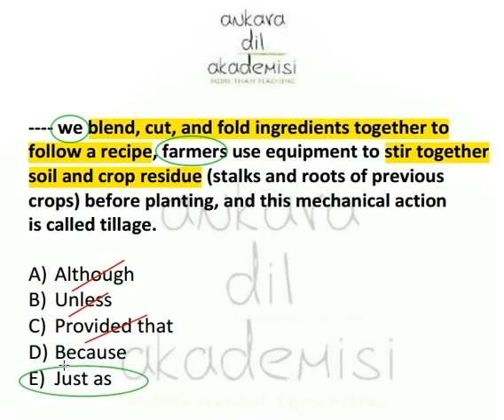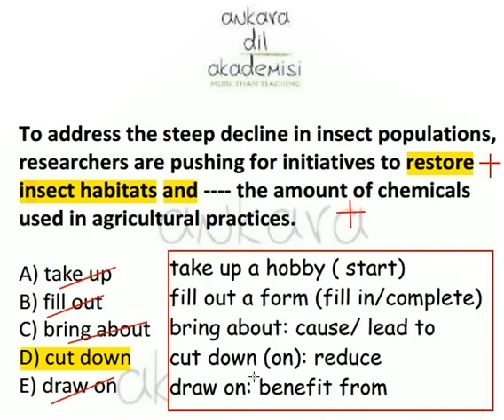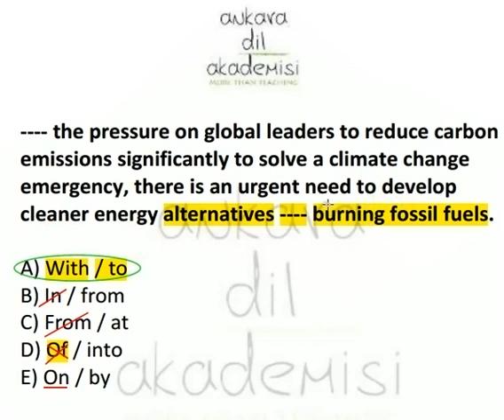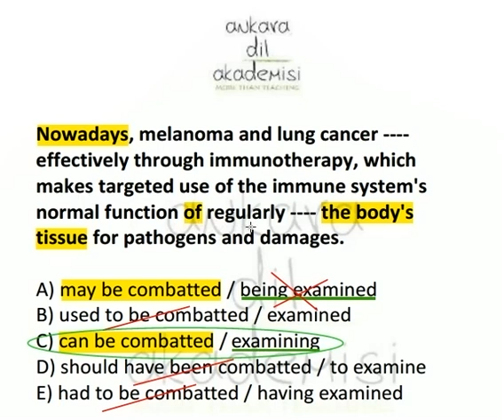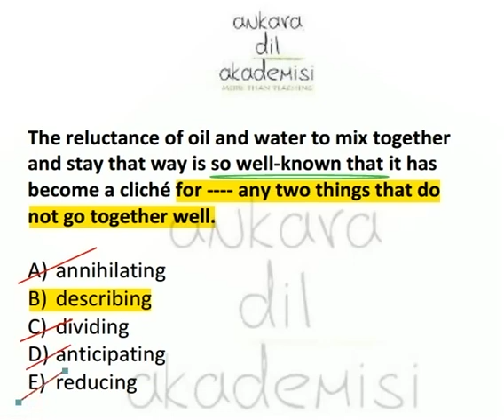YDS-YÖKDİL - 5 SORU - 5 CEVAP (117)